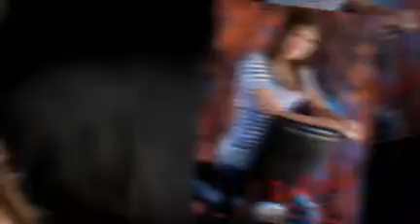Canon Mac Class of 2011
New Shows Every Day